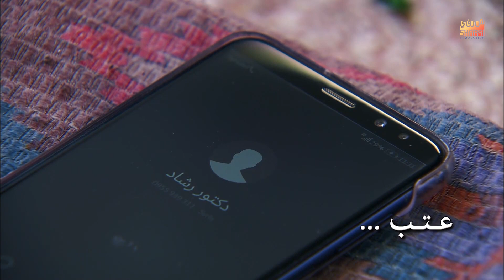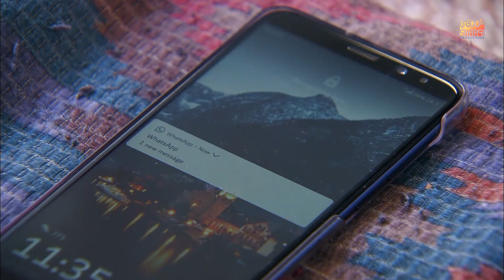04 مسلسل ومضات الحلقة الرابعة قصة ( الغضب والحب )